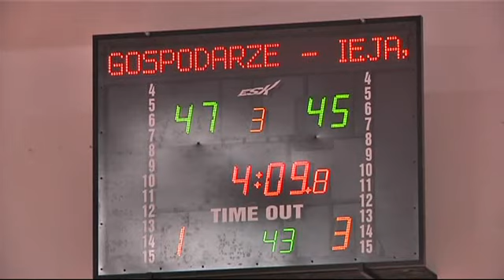Rosa Radom-Sokół Łańcut__3kwarta